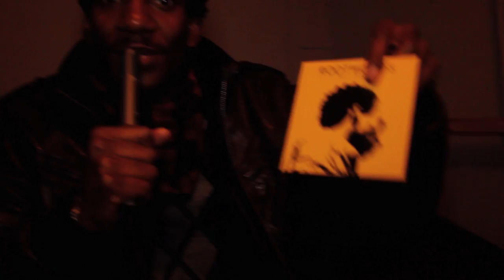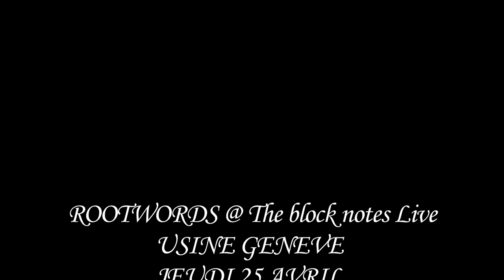RootWords Reprezent Awards 2012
ROOTWORDS & The block notes Interview et live Rpz awards 2012

REPREZENT AWARDS:La cérémonie des Reprezent Awards de la scène hip-hop romande a pour objectif avant tout de permettre au activistes du milieu de se rencontrer une fois par année.
De cérémonies en cérémonies celle si, deviens de plus en plus incontournable.
Nous y étions le 26 janvier dernier et en quelques vidéos nous vous permettons de revivre quelques moments fort tel que le live et l'interview de Rootwords  nominé dans la catégorie Meilleur groupe un artiste  vaste de talents comme le monde.